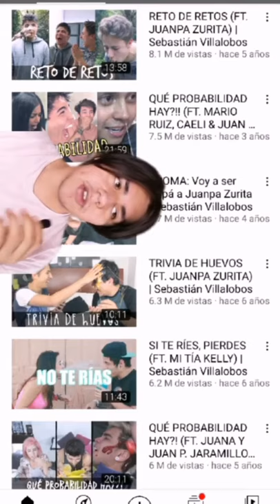¿QUÉ LE PASÓ A Sebastián Villalobos?😱😳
¡Like para más Curiosidades! 😉🔥